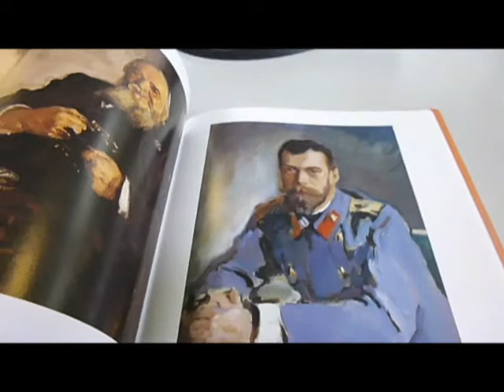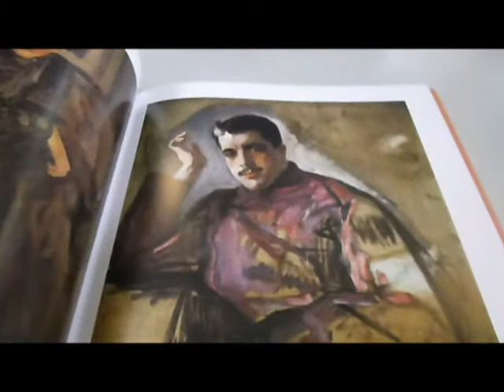VALENTIN SEROV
DMITRI SARABIANOV    Book Number: 70243    Product format: Hardback

Valentin Alexandrovich Serov, who stands apart from other painters of the late 19th and early 20th centuries, was not only a great reformer and pace-setter but also an artist who linked two important periods in Russian painting - one creating sun-lit, real-life scenes, the other concerned with finding a new symbolism and a new mythology to reflect the modern world. It could be said that the road travelled by Russian art in the course of 25 years, bridging the turn of the century, was that from Serov's Girl with Peaches (page 16 of this volume) to his Portrait of Ida Lvovna Rubinstein (pages 116-117 idem). Without violating any of the precepts of his teacher, the famous Ilya Repin, the young artist initiated a new method which was to evolve even further in the work of most of the artists of his generation. On a par with Serov's later paintings, his graphic art acquired an unusual stylistic purity, which can be experienced in the last section of this lovingly detailed volume. He worked in a wide range of materials, pencil on paper mounted on cardboard, charcoal and chalk on canvas, graphite, watercolour and white chalk, black chalk - even charcoal, chalk and coloured pencil on yellowish paper - without losing any of the impact of his strong individualistic style. A revelatory199 pages 25cm x 29cm in brilliant colour and b/w, including archive photos of family and friends. New publication.